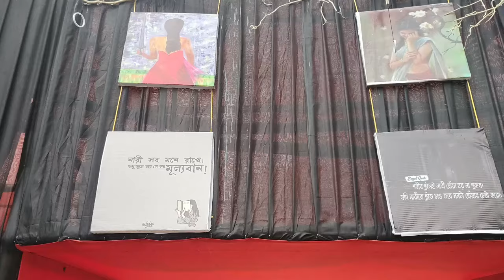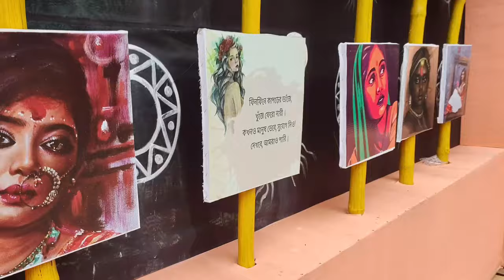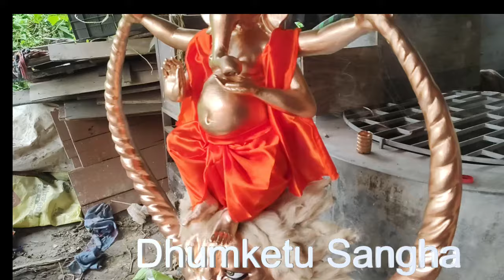প্রতিবাদই যেখানে পুজো, সবার সেরা। না দেখলেই মিস করবেন।